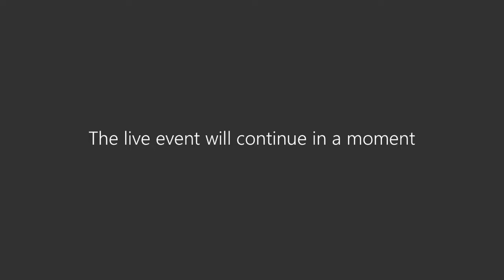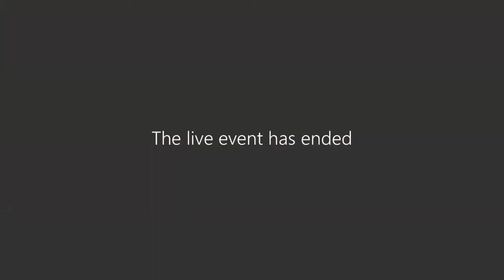The Impact Revolution: Webinar with Sir Ronald Cohen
Ronnie Cohen (1964, PPE, Honorary Fellow) is the author of the recently published Impact: Reshaping Capitalism to Drive Real Change (Ebury Press, 2020) and the long-time head of the venture capital and private equity firm Apax Partners. He has played a leading role in a series of international taskforces on social capital and social impact investment.

Here he discusses the Impact Revolution, and the roles we can play in order to create a world focused not only on minimizing harm, but on doing measurable good.